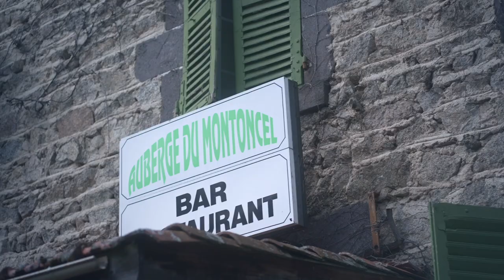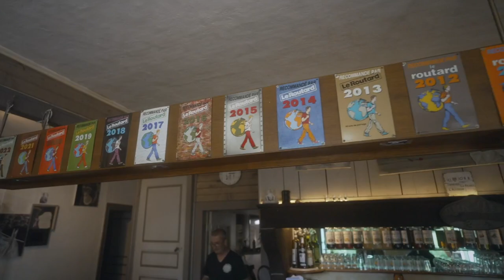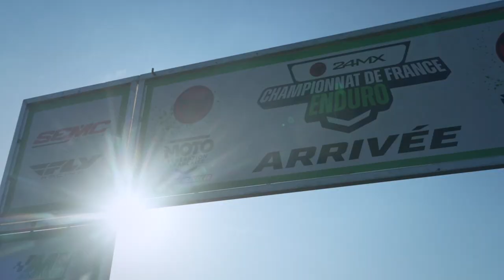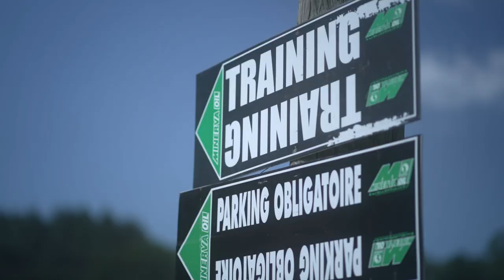Bienvenue à Chabreloche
Bienvenue à Chabreloche, théâtre de la 4ème manche du championnat de  France d'enduro @24MXofficial